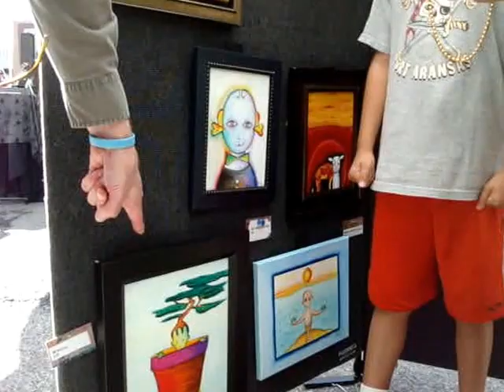DON BERTRAM'S "CELEBRATE IMAGINATION" GALVESTON 2013 WITH THE BEATHARD BROTHERS AND FRIEND AXEL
Watch while the Beathard twins Bennett and Beck with brother Bob and friend Axel try to interpret the wild and colorful art of Don Bertram's "Celebrate Imagination" at Artoberfest in Galveston Texas October 2013. Proceeds from Don's art are donated to the children in the Arts in Medicine program at Texas Children's Cancer Center in Houston.